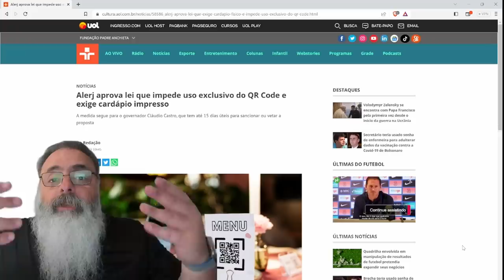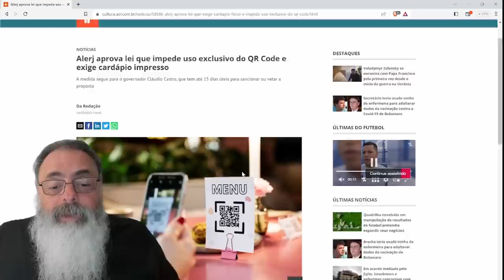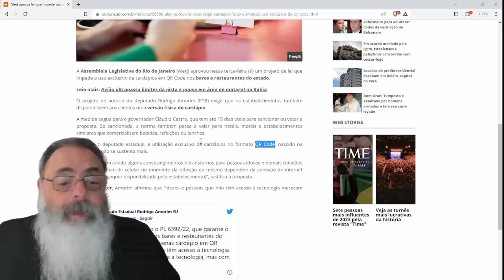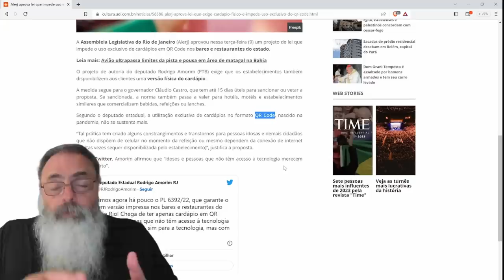ALERJ quer ENCARECER seu JANTAR a TROCO de ABSOLUTAMENTE NADA ao PROIBIR MENU EXCLUSIVO de QR CODE